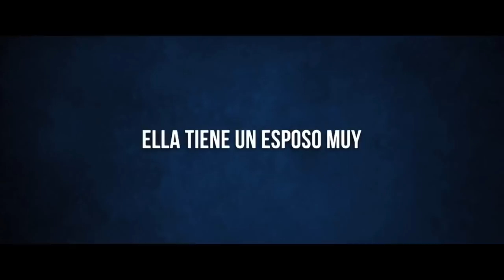Eres Mi Pasión (2018) Tráiler Oficial Español Latino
1 Junio 2018 (Mexico)
¿Qué hacer cuando tu pasión te consume y pones en peligro todo lo que amas?  ¡No te pierdas este 1 de junio el estreno de Eres mi pasión con Mariana Treviño, Mauricio Isaac y Juan Pablo Medina!